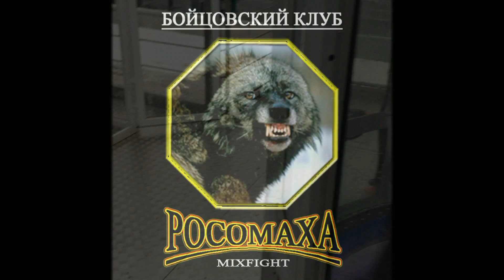Отдыхай правильно! Бойцовский клуб "Росомаха" (полёт в аэротрубе 30.01.2016)